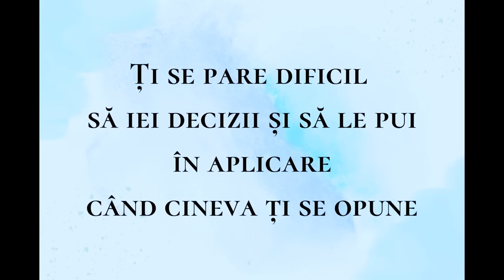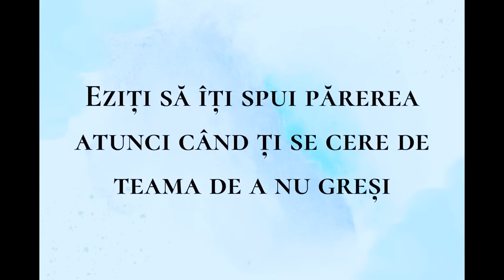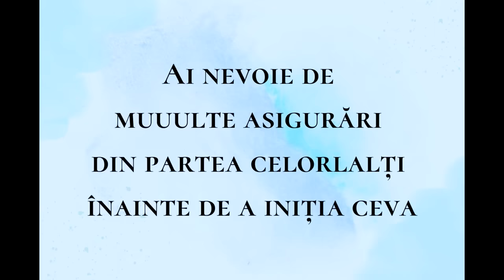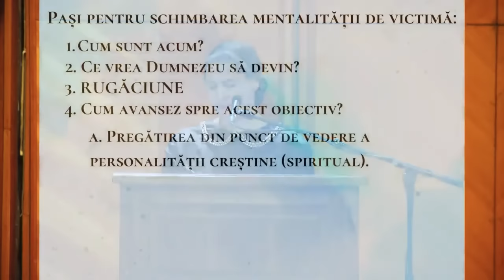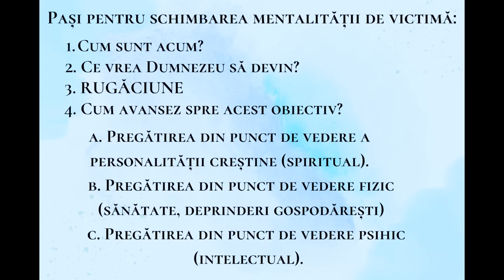Estera Onoriu | Conferință pentru femei | Dumnezeul care mă vede | Palatul Parlamentului | 2024